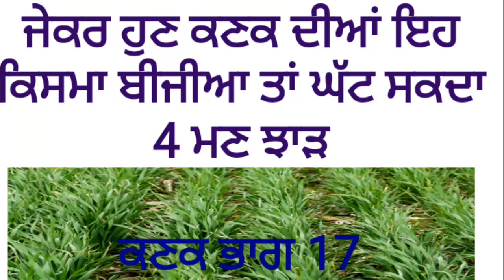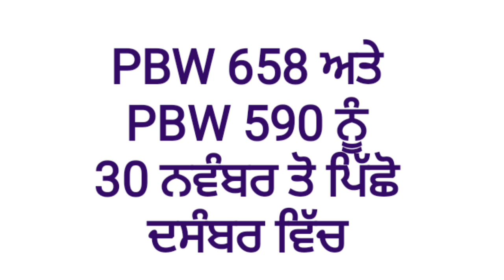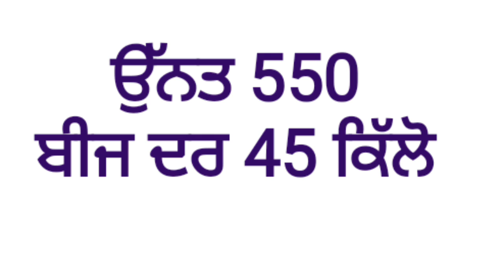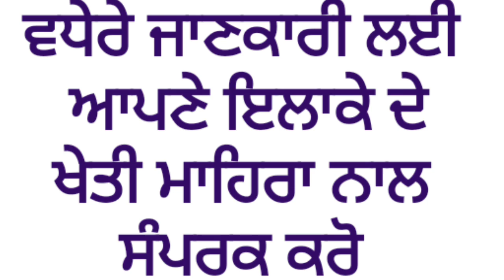Wheat late varieties wheat Part 17, ਪ੍ਤੀ ਹਫਤਾ ਪਿਛੇਤ ਕਿੰਨਾ ਝਾੜ ਘੱਟਦਾ ਹੈ ,By Sher Gill Markhai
गैंहु की पिशेती किसमे